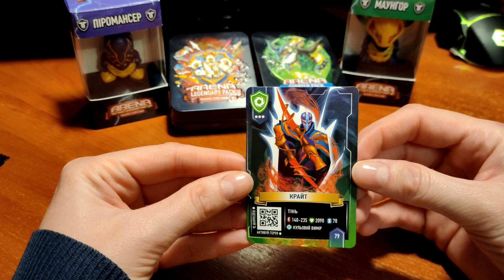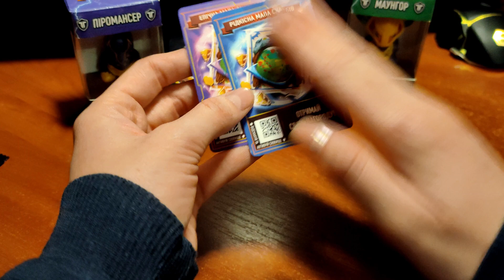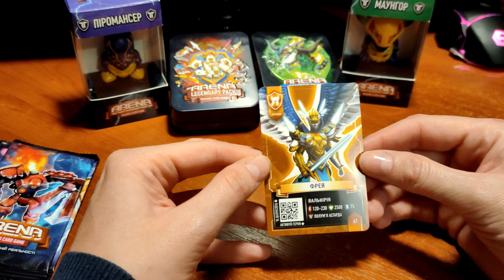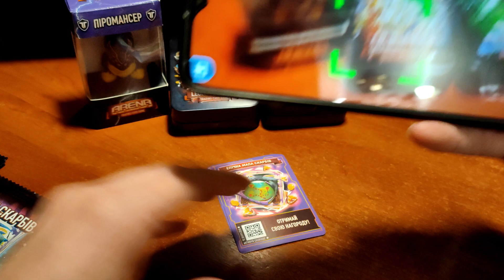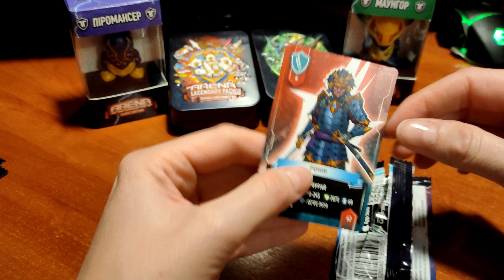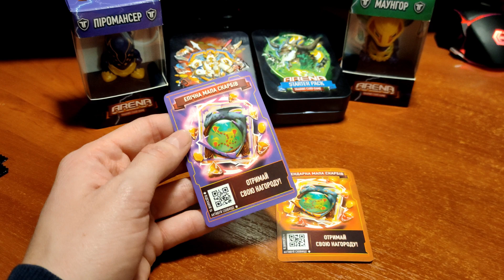АТБ Арена Новый сезон Пак Опенинг, Распаковка карт АТБ, НОВЫЙ БАГ?! Карты Сокровищ!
Ребята всем привет в этом видео вы увидите распаковку карт + карты сокровищ, а также новый баг который я обнаружила при съемке видео.
Решила снять видео с другого телефона, после записи поняла что со звуком что то не так( сори за качество.